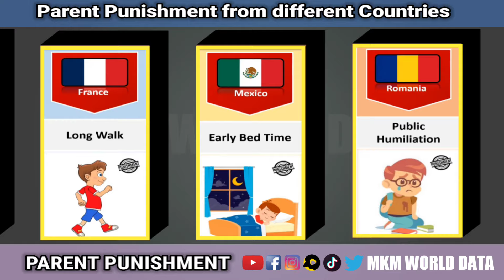Parent punishment from different Countries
punishment
parents punishment
parents
parent punishment
punishments
parent punishments
strict parents
worst punishments
world's strictest parents
worlds strict parents
probability comparison parent punishments
parent punishments probability comparison
parent
corporal punishment
world's strictest parents usa
worst parents
parents punishments
asian parent punishments
parents punishment funny